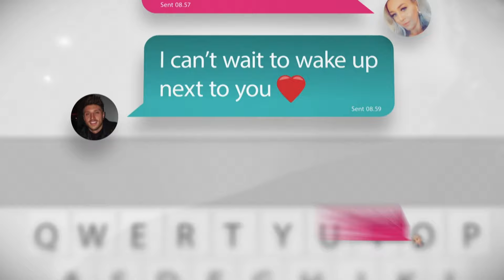Víctimas de la misma historia | Catfish UK | MTV LA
Hay que tener mucho cuidado con los mentirosos
╔ 𝐏𝐚𝐫𝐚𝐦𝐨𝐮𝐧𝐭+ ╗
╚ 𝐏𝐚𝐫𝐚𝐦𝐨𝐮𝐧𝐭+ ╝